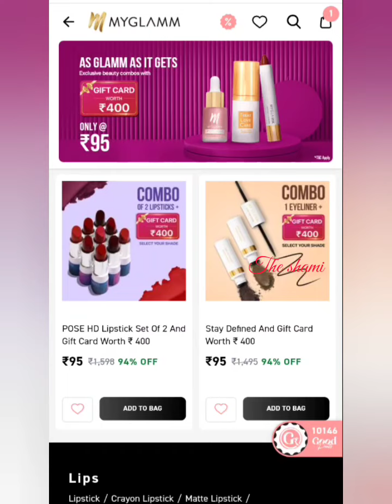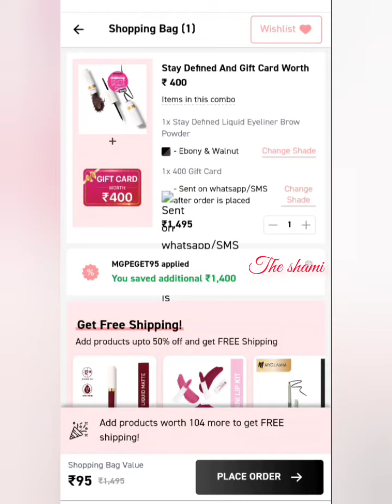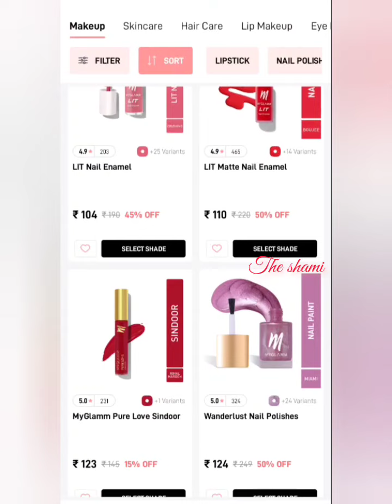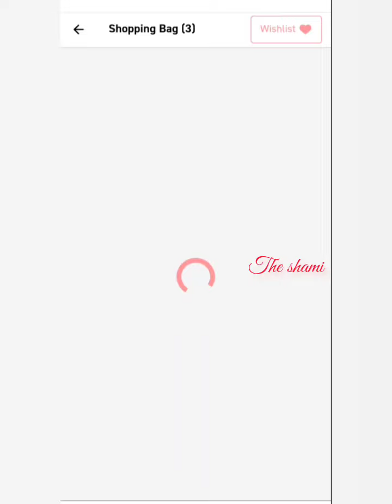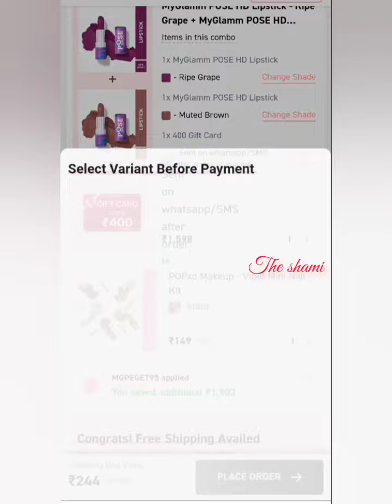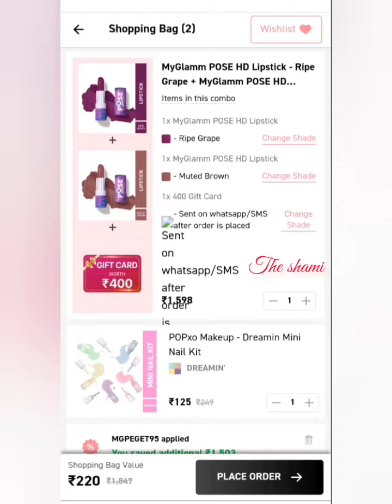myglamm loot😱offer / combo product in 95rs / stay defined powder in 95rs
popxo holographic pouch
myglamm stay defined powder
stay defined eyebrow powder
myglamm pose hd lipstick free
combo product free
combo product in 95 ra
myglamm super kohal kajal
super kohal kajal review
myglamm loot
no shipping charge
myglamm 0rs Shipping charge
valentine lip kit free
free valentine lipstick
manish malhotra sheet mask free
sheet mask free
manish malhotra free product
wipeout
wipeout soap
wipeout free product
meesho haul
meesho 9 rupees trick
meesho hidden trick
eye sparkle
myglamm gift card offer
myglamm scam
myglamm gift Card scam
myglamm new loot offer
myglamm new voucher
get 500rs off gift card
popxo holographic pouch free
myglamm pouch free
loot pouch
matte lipstick in 10 rs
10 ra lipstick
myglamm 5 nail polish in 5rs
nail polish in 5 rupees
5rupees nail remover
myglamm loot offer today
free pouch
myglamm loot offer
win myglamm free product
myglamm voucher
win myglamm free voucher
myglamm trick
apply myglamm new trick
win 6000rs makeup voucher
1500 rs makeup products free
6000 rs makeup product free
3300rs makeup products free
3300 rs product voucher
buy one get 10
1 ki price me 10 product
Myglamm face wash free
Nail remover free
soap  free
nail polish free
nail paint free
kajal free
body wash free
superfood kajal free
high lighter
manish malhotra lipstick
honey face wash
levender face wash
myglamm offer
myglamm
today loot offer
today myglamm loot
3 sheet mask free
myglamm new voucher
get two more offer
manish malhotra nail polish in 5 rupees
5rupees nail polish
again back myglamm offer
foundation palette
FF cream
Totally makeover FF cream
myglamm FF cream
myglamm foundation
5 in 1 foundation
2 in 1 eyeliner
3 lipstick free
2 lip balm free
Hp lip balm
offer back
today offer
99 rs product today
myglamm 99 rs offer back
liquid defined
stay defined liquid eyeliner
brow powder
eyebrow  powder
eyebrow shadow
sheet mask
Lip balm
smytten offer
smytten new offer
1 rs product myglamm
0 rs product
myglamm 0 rs product
0 rs smytten product
smytten 0 rs product
Todays offers
myglamm
organic harvest facial kit free
organic harvest combo offer
organic harvest combo product
botanica free offer
st. botanica free product
shampoo free
free conditioner
myglamm eyeshadow
myglamm eye cream
hydrating eye cream
myglamm free 1 rs product
find the code nd send me at insta and telegram
Search for join👇👇👇
Telegram I'd - the shami

Telegram group I'd name👇🏻
the shami official

insta I'd - shami10k